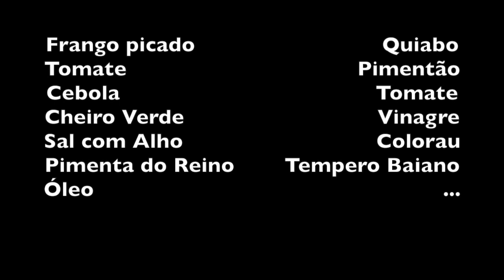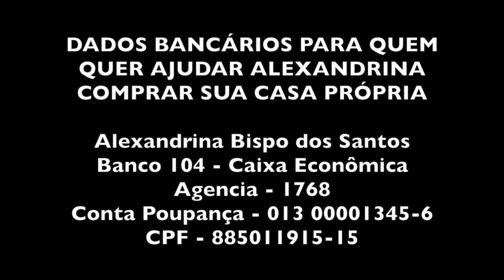FRANGO COM QUIABO DA ALEXANDRINA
INGREDIENTES DO FRANGO COM QUIABO

Frango picado                              Quiabo
Tomate                                     Pimentão
Cebola                                         Tomate
Cheiro Verde                               Vinagre
Sal com Alho                               Colorau
Pimenta do Reino        Tempero Baiano
Óleo                                                        ...

Cortar o frango em pedaços pequenos, lavar e deixar de molho com vinagre ou limão enquanto corta os temperos.
Retirar as gorduras do frango se for de granja.
Escorrer o frango e despejar em uma panela grande.
Misturar os temperos, mais o óleo e o vinagre e refogar o frango por meia hora mais ou menos, quando se acrescenta um pouco de água.
Cortar as pontas do quiabo e ferver com água vinagre. Depois de fervido o quiabo escorrer a água e lavar mais uma vez.
Despejar o quiabo no frango já pronto.
Cortar mais um tanto de temperos frescos e despejar na panela. Deixar no fogo por mais 5 minutos e está pronto o frango com quiabo.

Agencia - 1768
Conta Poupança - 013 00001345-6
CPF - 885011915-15